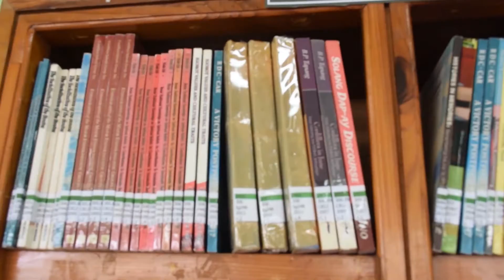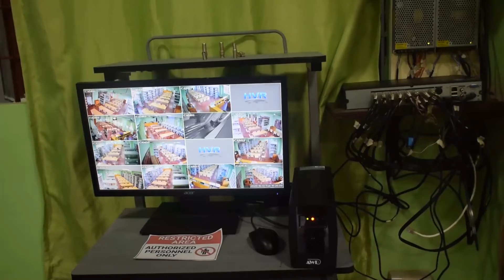Area VII- Library